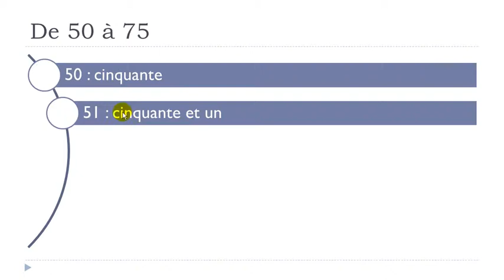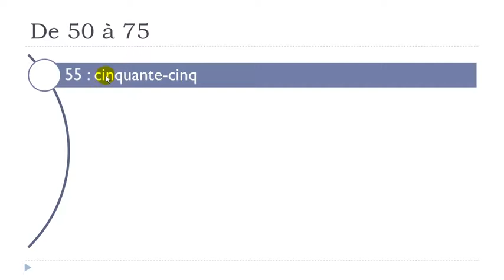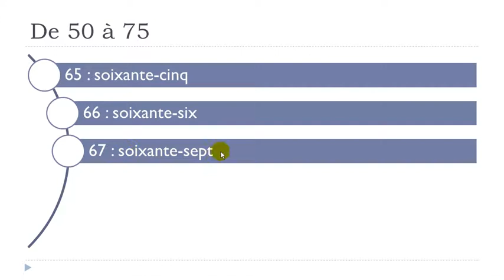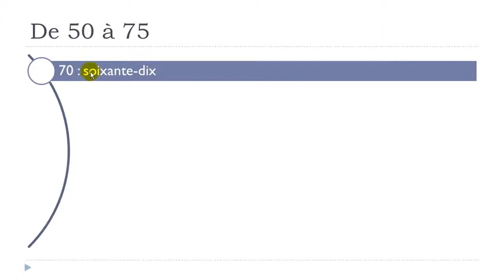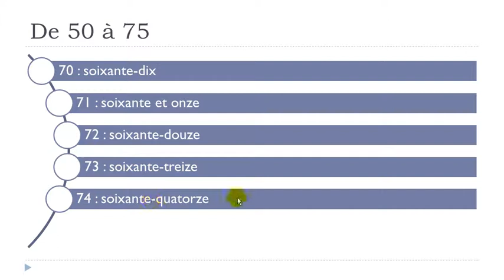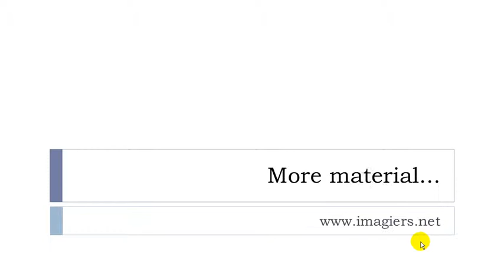French Mooc # Unit 3 = Lesson K = De 50 à 75